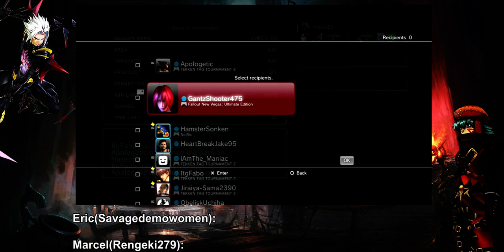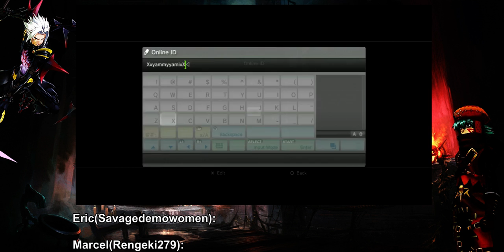FMPCB's Season 2 - DM2